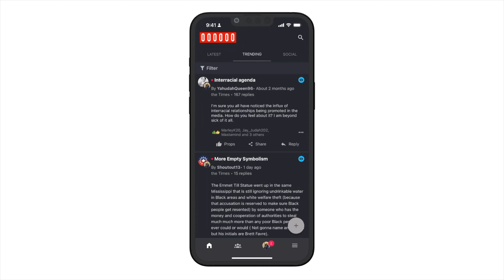Musiq Soulchild - your love is life Review | Whip Appeal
Musiq Soulchild is back with another album and this time he is joined by Hit Boy, the other half of Nas‘ King's Disease series + Magic. To be frank, Victims and Villains is a breath of fresh air as Musiq Soulchild has been unable to recreate the passion and production value that made 2011's Musiqinthemagiq such an amazing album.

Today we'll be checking out the whip appeal of Musiq Soulchild - your love is life.